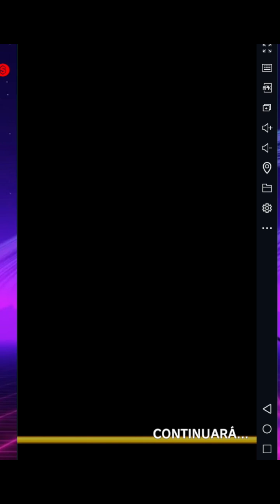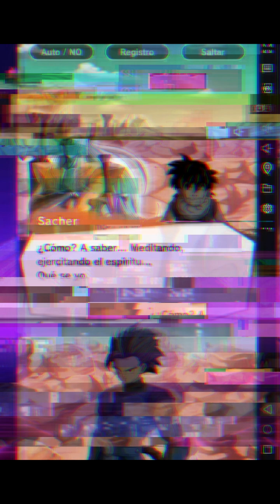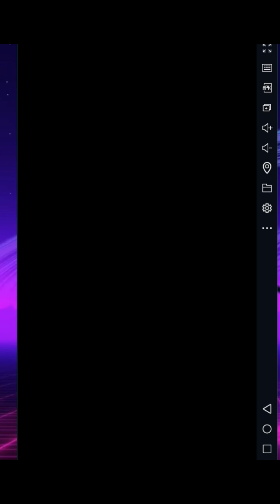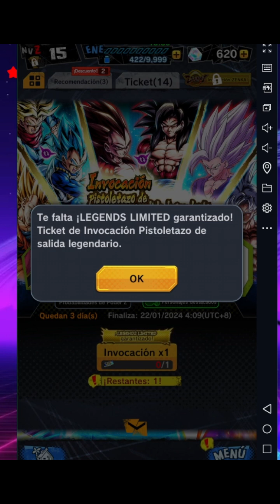Vegueta nos regaño Nappa IA / Dragon Ball Legends ........................